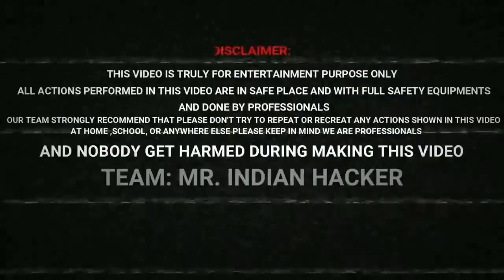Non - Touchy Chemical